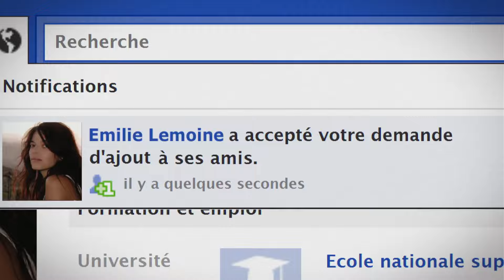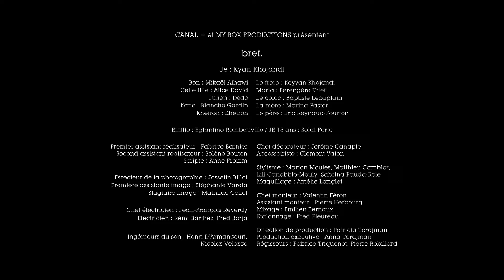[BONUS] (vu par les réals) 33. Bref. J'ai couché avec Emilie.